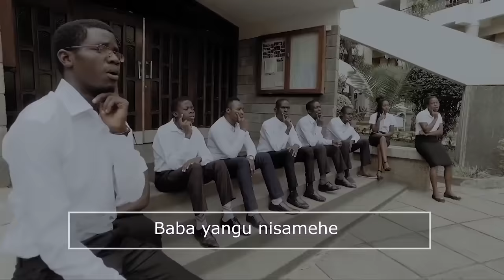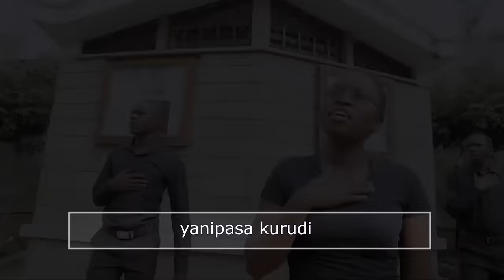Watumishi Wake Baba | Traditional | St. Paul's Praise & Worship Team, UoN |wimbo wa Kwaresma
Watumishi wake Baba, wangapi waliopo
Wanakula na kusaza chakula chake Baba
Nami nataabika hapa, nashiriki na nguruwe
Chakula kisichofaa, yanipasa kurudi
Nitarudi na kusema baba yangu nisamehe
Nimekosa kwake Mungu na mbele yako baba

2. Baba kamwona yu mbali kashikwa na huruma
Akakimbia kumlaki kamkumbata na busu

3.Baba yangu nimekosa ninaomba huruma
Unisamehe nirudi nikakutumikie

4. Mimi sistahili tena kuitwa mwana wako
Unifanye kama mmoja wa watumishi wako

5. Wanikaribisha mimi kwenye karamu yako
Meza imeandaliwa inaningoja mimi

6. Nasogea ninakuja ninakukimbilia
Mimi ni mtoto mpotevu baba unipokee

Heri ya pasaka! happy Easter, Bwana Yesu Amefufuka

Wimbo wa kwaresma
St. Paul's Praise and Worship Team
Catholic Students Community
University of Nairobi (UoN)

Ni wimbo maarufu zamani wa kikatoliki unaoweza tumika katika kipindi cha kwaresma (lent), wakti wa huzuni, maombolezo, matanga, mazishi, toba, kuabudu, majuto na hata wakati wa kupokea ekaristi (komunio takatifu).

Harmony iliyotumika hapa imetoka kitabu cha nyimbo cha Tumshangilie Bwana.

Related songs from Kenya  Tanzania Catholic choirs include Baba yangu Ikiwa Haiwezekani, pasipo makosa mkombozi wetu, Mama pale msalabani, Asilegee Moyowe na Mwanzi Uliopondeka, Bwana kama ungehesabu maovu yetu nani angesimama, Nimekukimbilia wewe Bwana, Ataniita, Hii ni Kwaresma, Kwa Ishara ya Msalaba Tuokoe na Wakupeleka Hukumuni, Nchi Inazizima (Yuda Akarudi),

Ni ile hadithi ya mwana mpotevu - the prodigal son - the lost son.
produced by Martin Mutua Munywoki

Tazama nyimbo nyinginezo za kipindi cha kwaresma katika channel hii kama vile Asilegee Moyowe, Amin Amin Nawaambia, Watumishi wake Baba wangapi waliopo, Bwana kama wewe ungehesabu maovu yetu, nani angesimama, Yesu akalia kwa sauti kubwa, Baba mikononi mwako naiweka roho yangu, Mungu wangu mbona umeniacha, Pasipo Makosa, Kwa nini wasimama mbali, nimekukimbilia wewe Bwana, na nyinginezo.

These are most popular common Catholic Lent songs, holy week songs, Good Friday Songs, Holy Thursday Songs, passion of Christ.

Tazama wimbo wa anayekula Mwili Wangu, nijaposema kwa lugha

Wasambazio na wenzao wanufaike